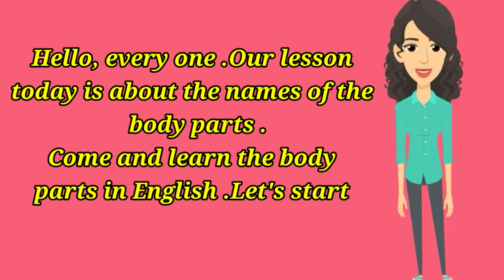kids vocabulary - Body -parts of the body - Learn English for Kids - educational video#shorts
in this video you will learn the body parts in English